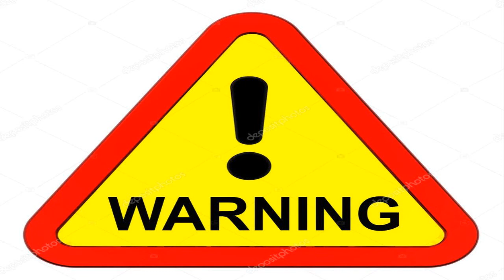GAMEPLAY: RESIDENT EVIL TRIPLE PACK (NINTENDO SWITCH)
el juego contiene en fisico el RE4 mientras que el RE5 y RE6 viene como contenido descargable